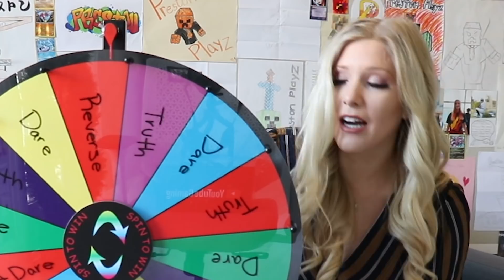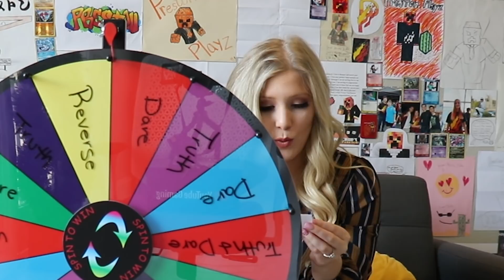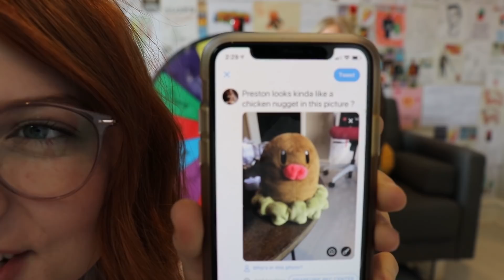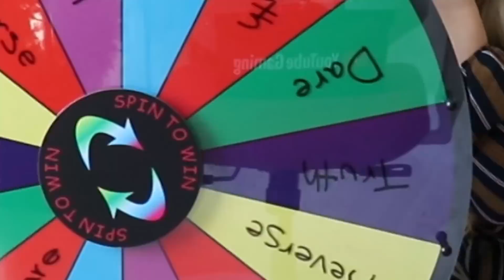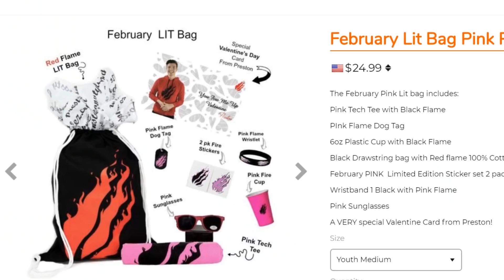Rainbow Mystery Wheel Truth or Dare Challenge vs My Sister! *Crazy*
Rainbow Mystery Wheel Truth or Dare Challenge vs My Sister! *Crazy* with KeeleyPlayz 👊

❤️ FRIENDS!

LISTEN TO MY EP!